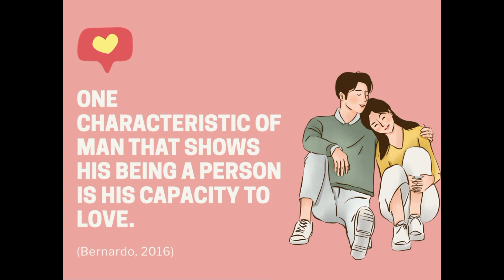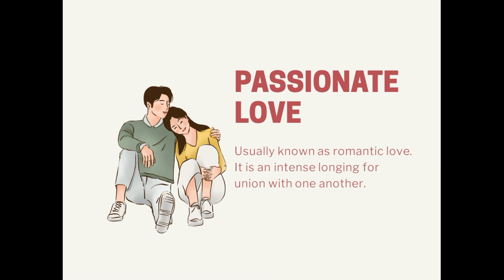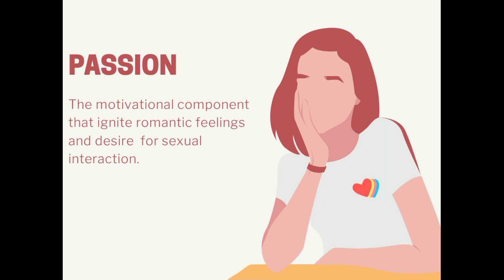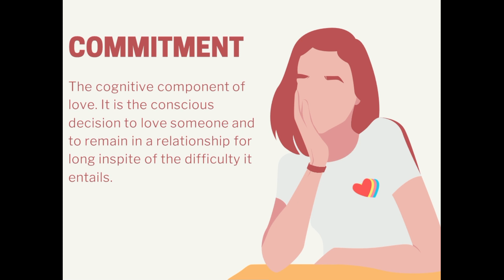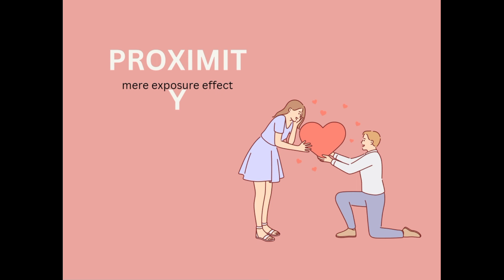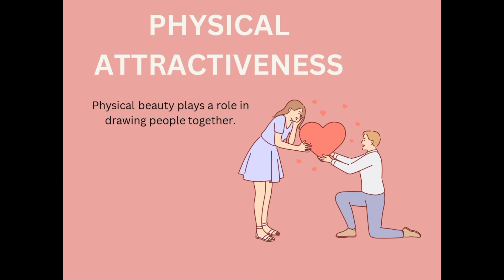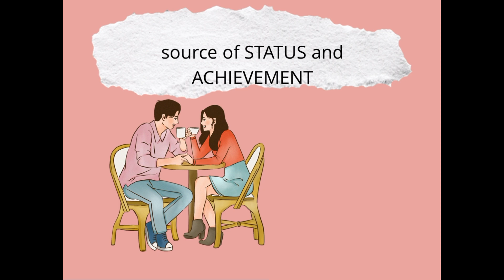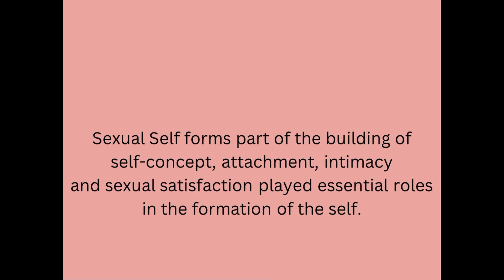Understanding The Self - The Sexual Self - Love and Attachment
This is an excerpt from one of our lessons under the subject - Understanding the Self - The Sexual Self

Correct Spelling: Understanding Love and Attachment